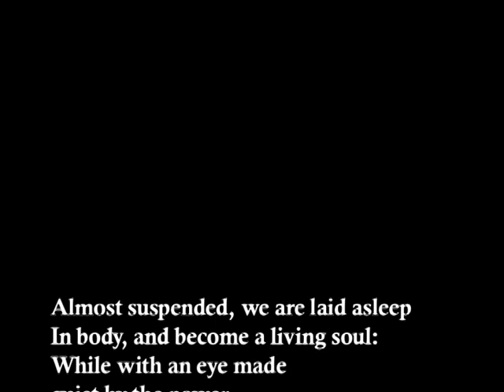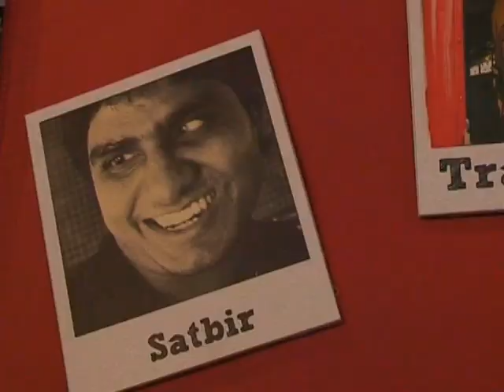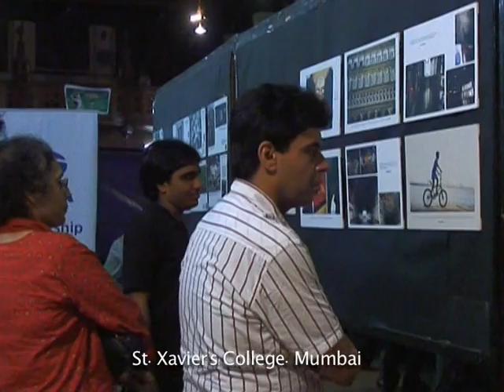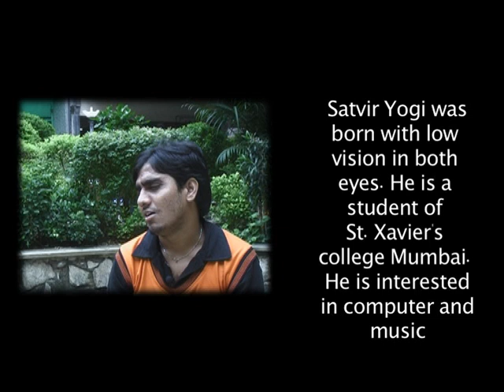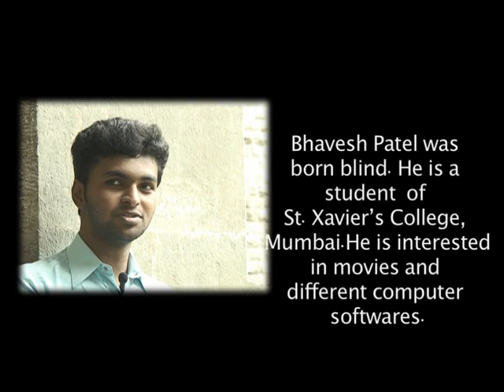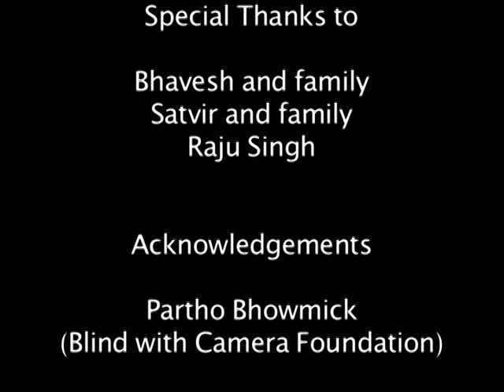Black Light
'Black Light' (2010) is about Satvir Yogi, Bhavesh Patel and Raju Singh. All the three are visually challenged. Photography is their passion. Through this film, they share their problems and experiences.

Directors:
Uma Ranade
Dev Narayan Choudhary
Maryam Fatima
Jenisha Borah